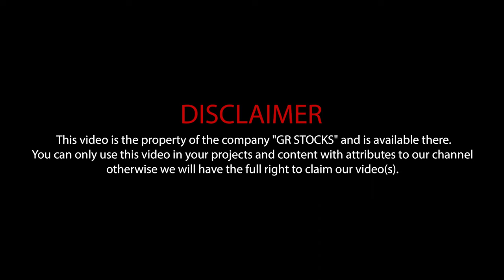4K Free No Copyright Heart with glowing heart beat lines | Animated loop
This Stock Footage may not be sold as stand-alone clips, or be included in any other media/stock library, or collection for distribution or resale.